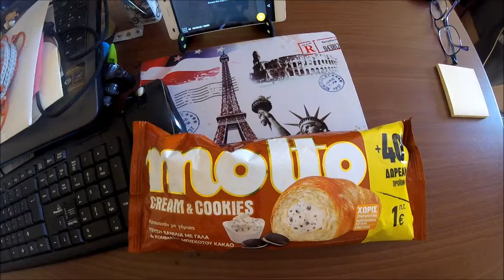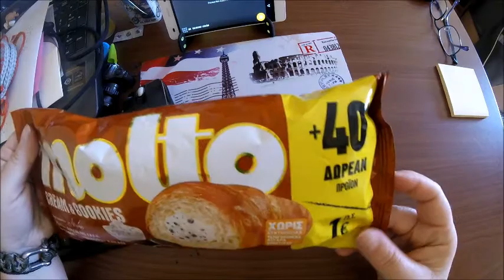ΔΟΚΙΜΑΖΩ ΚΡΟΥΑΣΑΝ MOLTO CREAM & COOKIES